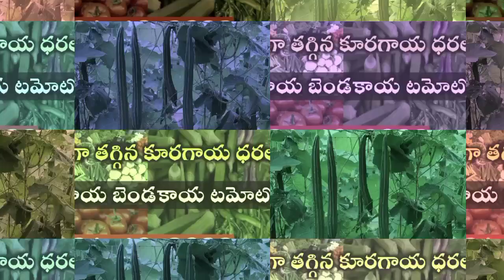Today Vegetable rate in Market || Tomato, Bendakaya, Mirchi, కూరగాయల ధరలు || Vegetable Price Today